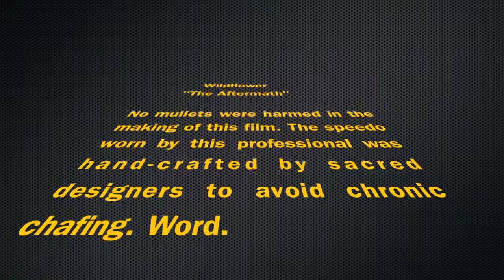Wildflower - The Aftermath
More Than Sport, Chris Lieto, Triathlon, Picky Bars, Base Performance, Joy, Frivolity, Nutrients.